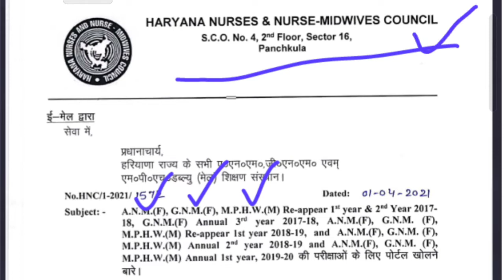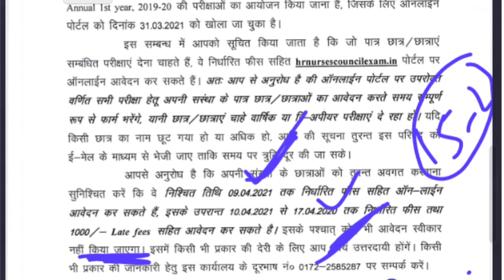ANM GNM MPHW (HNRC) Examination Notice